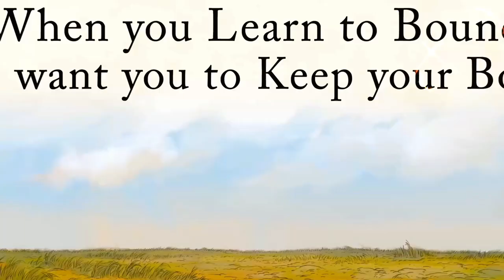Tigger and Eeyore - The Mini Adventures of Winnie The Pooh cartoon for kids мультфильм для детей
Welcome to the Official Cartoon Channel and the home of Cartoons on YouTube
You will get multiple Cartoon Premieres Everyday. adventures, fun and always end happily.
We're inviting you to explore the channel, laugh with and at our characters and share the videos with your friends.